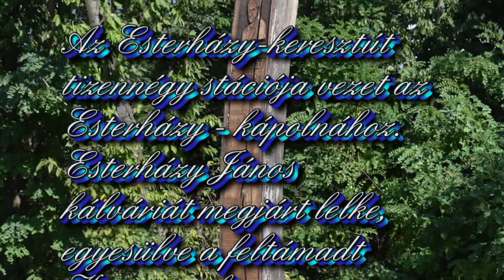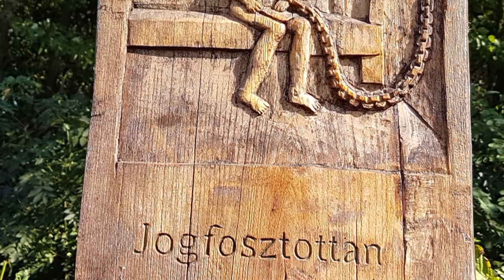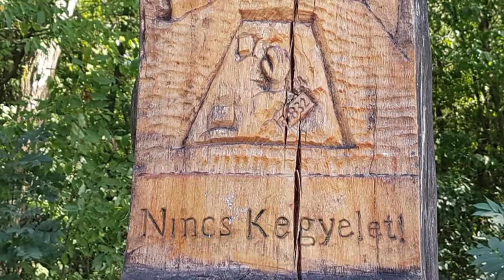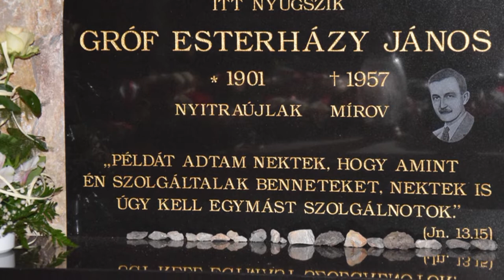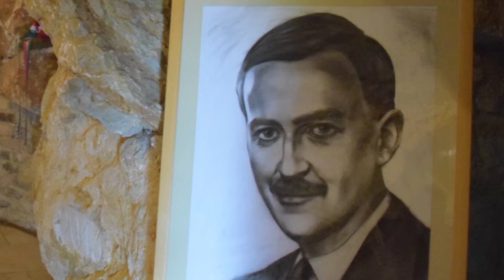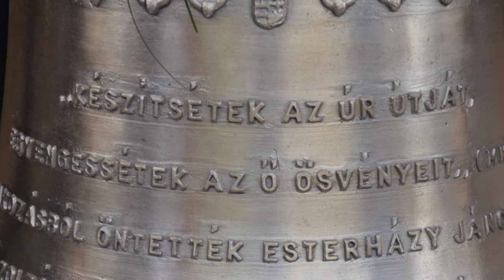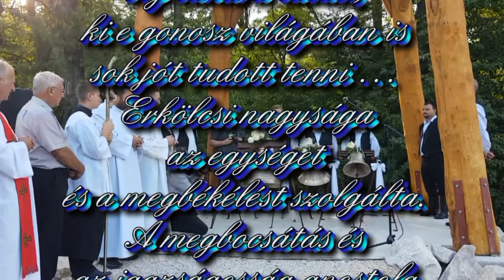Esterházy zarándoklat - a Misszió Tourszal 2018.09.15.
Misszió Tours
Esterházy János
- szentéletű mártírpolitikus -
zarándoklat

Nyitra – Alsóbodok
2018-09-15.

Képek:      saját felvételek és
                 Antalné Csukor Edit fotói
Zene:    1. Kodály Zoltán: Galántai táncok -
                 Óbudai Danubia Zenekar - Záborszky Kálmán
             2. Josquin des Pres: Ötszólamú Inviolata –
                 A párizsi Notre-Dame kórusa - Lionel Snow
             3. Bárdos Lajos: Mária Szűzanya, Jeruzsálem templomában –
                 Jubiláte leánykar - Sapszon Ferenc
             4. Üdvöz légy Mária, tengernek Csillaga - Ho. 196.
                 Kovács Szilárd orgonál
             5. Puccini - Crisantemi (with score)
             6. Arriaga: Stabat Mater (Grieg Akadémiai Énekkar,
                 Bergeni Filharmónia Ének- és Zenekara, vez. Juanjo Mena)
             7. Jean Mouton: Ave Maria -
             8. Jeff Buckley: Hallelujah (Original Studio Version)
             9. Kezdődik az ének – Ho. 229. (Tóth József feld.)
                 A Bátaszéki Kántorképző kórusa -
                 vez Csukor Árpád (1991)
           10. Gregórián - Alleluja - Ufortevat
           11. Ó édes Jézus, ég és föld Ho. 159.
           12. Couperin: Orgonamise - részletek (ism. előadó)

NYITRÁN, - Szlovákia legrégebbi városában,
- sétát tettünk.
Megtekintettük a történelmi belváros
nevezetesebb helyeit,
templomait, - a Várat,
a Szent Emerám székesegyházat.

ALSÓBODOKON felkerestük
Gróf Esterházy János, emlékére épített
Szent Kereszt Felmagasztalása kápolnát.
Keresztutat végeztünk
a kápolnához vezető 14 Stáció mentén.
15 órakor főpapi szentmisén ünnepeltük
az Eucharisztiát, - melynek főcelebránsa
Kiss- Rigó László szeged-csanádi m.püspök volt.

Esterházy Jánosnak
emberi tisztességét, segítőkészségét,
szabadságszeretetét kell lássuk!
És a hűségét!
Magyarságához. Szülőföldjéhez.
Emberi tartásából kell erőt merítsünk!
Önmaga helyzetét mindig szűkebb családja,
a felvidéki magyarság helyzetéhez mérte.
Aggodalommal gondolkodott
a magyarság sorsáról, jövőjéről.
Azt tartotta, hogy bárhol vagyunk a világon,
mindenhol magyarnak kell lennünk.
Szenvedéseit is népéért ajánlotta fel.
A szovjet gulag poklában, rabtársai
meglátták benne a hűséges
Krisztus-követés példáját.
Élete, tettei, - megérdemlik részünkről
a különleges tiszteletet.
Örömmel kell eltöltsön bennünket,
hogy Rómában megkezdődtek
boldoggá avatásának intézkedései.
Imáinkkal kell kísérjük
ennek mielőbbi megvalósulását.